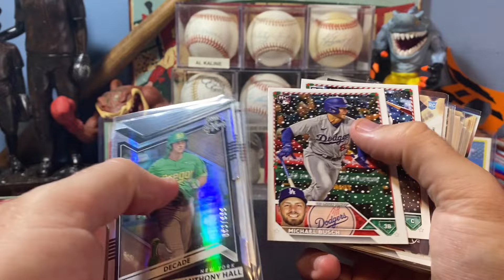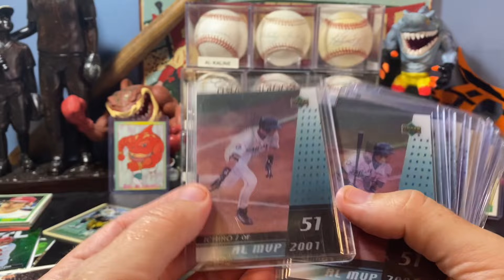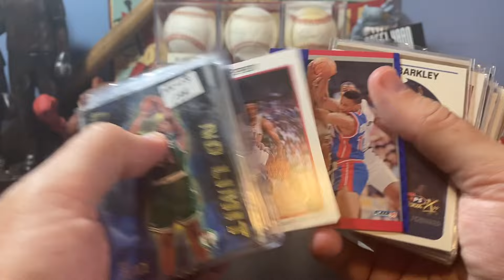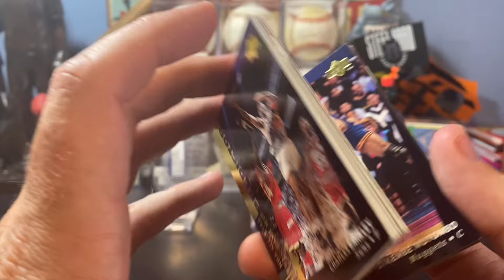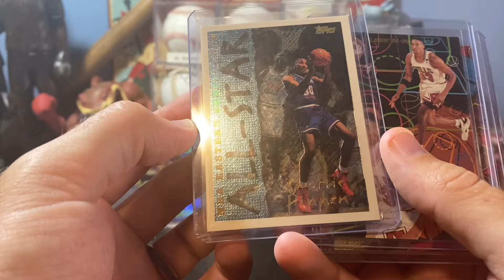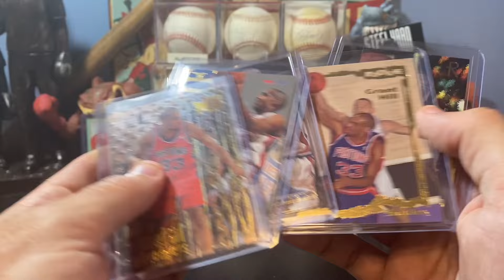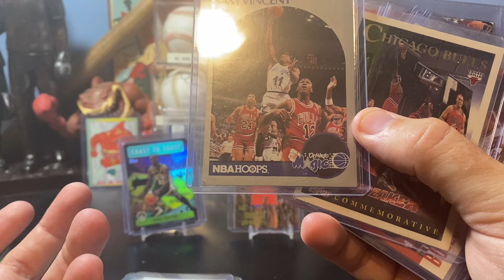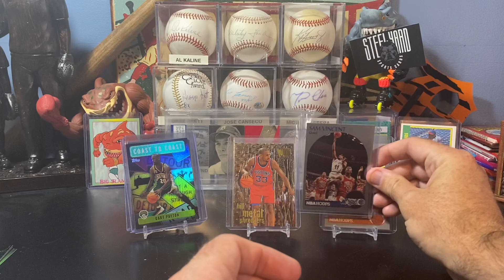MASSIVE local trade!! GOATs acquired! MJ, Kobe, Lebron, and baseball cards!! What a Deal!